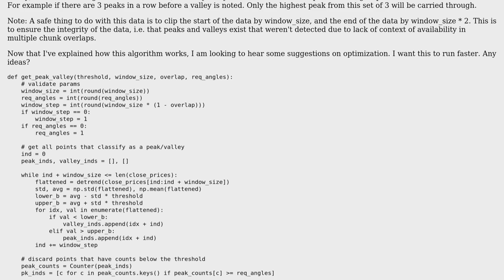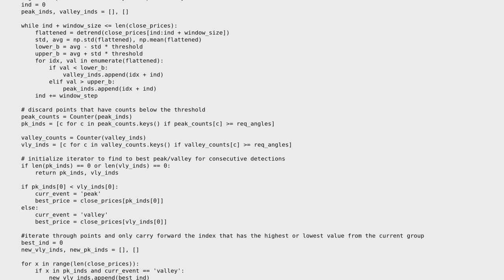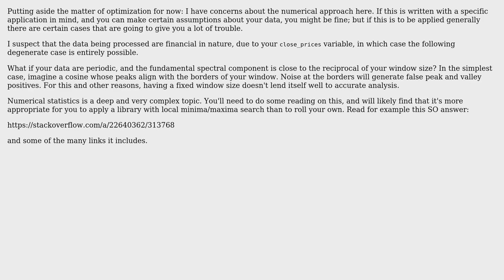Peak valley detection in python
With thanks & praise to God, and with thanks to the many people who have made this project possible! | Content (except music & images) licensed under CC BY-SA | Music | Images & others | With thanks to user Reinderien user Mast user learningthemachine and the Stack Exchange Network Trademarks are property of their respective owners. You are responsible for your own actions.